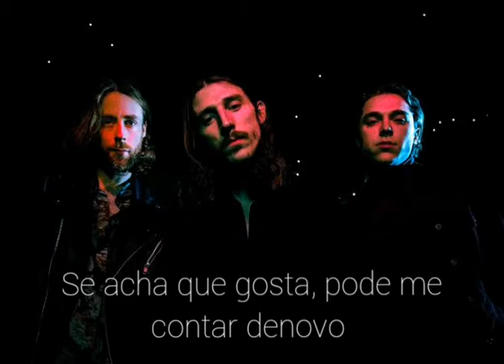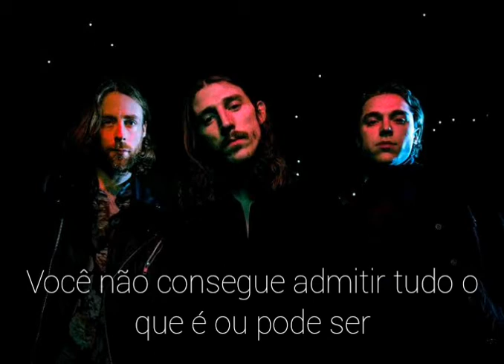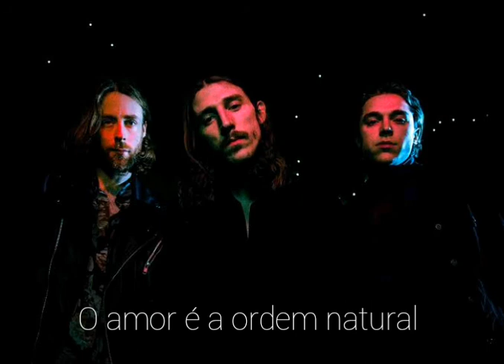Demob Happy - Mother Machine ( legendado PT / BR )